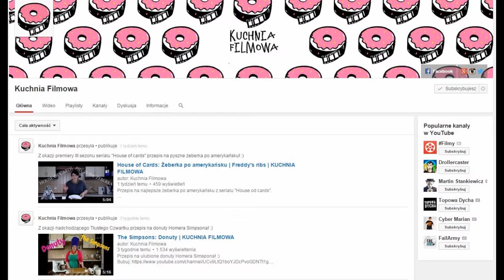Inspiracje miesiąca - luty 2015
Zapraszam Was na inspiracje lutego! Pachnące ;)

Chcesz być na bieżąco? Śledź mojego Facebooka!